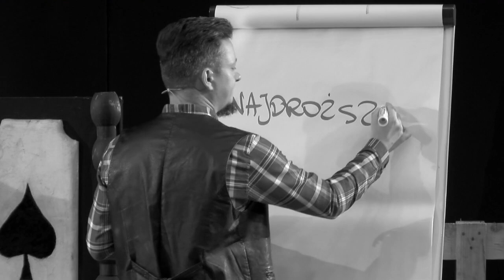Jaką relację budować z klientem?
Po tym szkoleniu możesz wyrzucić do kosza niemal wszystkie techniki sprzedaży! Poważnie! Dlaczego?

Dlatego, że najważniejsze jest jednak Twoje podejście oraz powodów, dla których sprzedajesz. To od tego zależą Twoje rezultaty.

Podczas ”Mental Lingua Franca 3.0” przekonasz się, jak silnie działa pewne połączenie. Połączenie Mentalności sprzedaży, z sensem, po co coś robisz.

Jedno otwiera Cię na nowe możliwości i powoduje, że nie jesteś kolejnym handlowcem powtarzającym te same wyświechtane teksty. Drugie sprawia, że z łatwością podchodzisz do spraw i tematów, które innym sprawiają trudności.